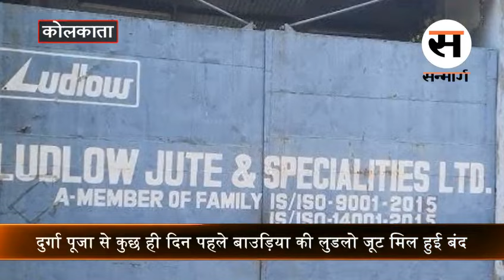Breaking News| Bauria की Ludlow Jute Mill हुई बंद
दुर्गा पूजा से कुछ ही दिन पहले बाउड़िया की लुडलो जूट मिल हुई बंद।

भारी बवाल के कारण प्रबंधन ने मिल को तत्काल बंद करने का नोटिस जारी किया।